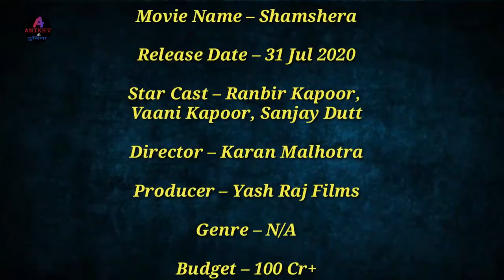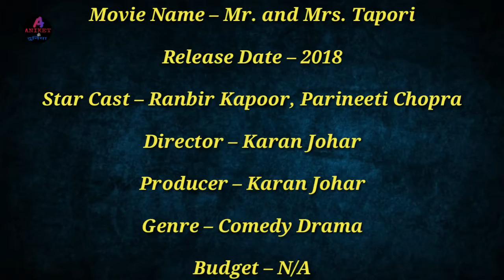5 Upcoming Movies Ranbir Kapoor 2019- 20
5 Upcoming Movies Ranbir Kapoor 2019-20